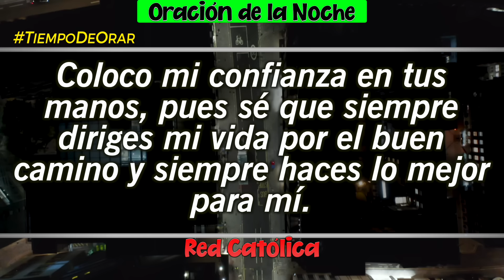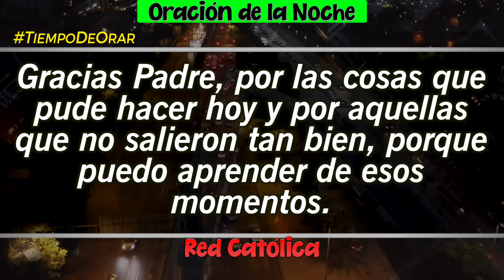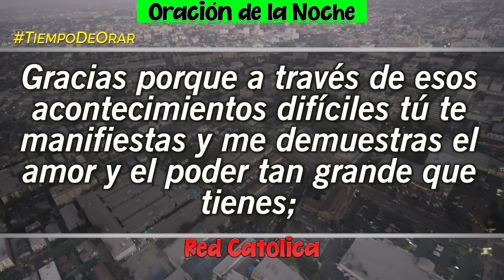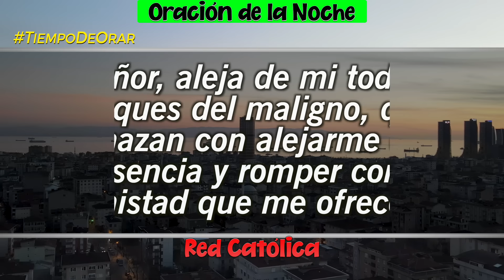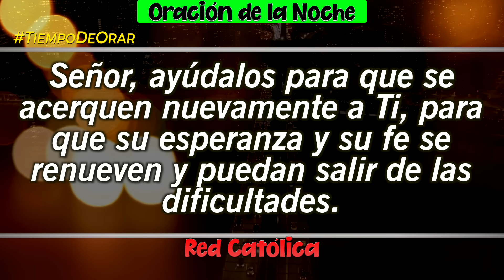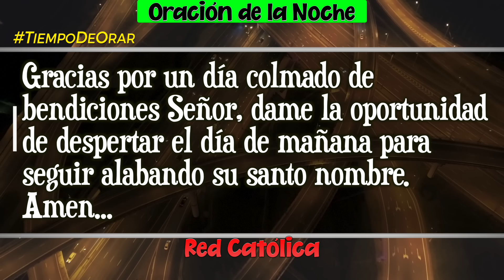Oracion de la Noche de Hoy Viernes 12 de Julio - Tiempo De Orar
Oracion de la Noche del dia Viernes 12 de Julio de 2024